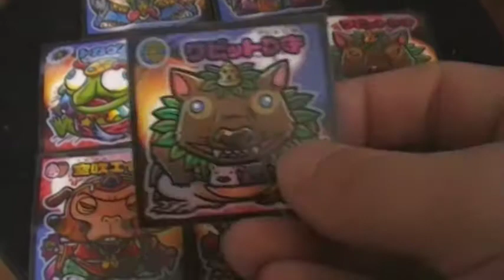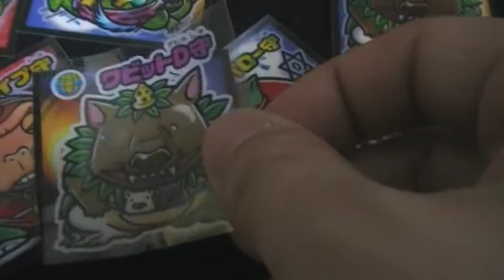ビックリマン武層動伝 youtube動画 お守りを貼りかえると天守←→悪守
とりあえず2箱買ってみました（＾０＾）ノコンプできるといいな～
今回はお守りが変わってます。3種類ずつ？   通常のお守りと天守りと悪守り。